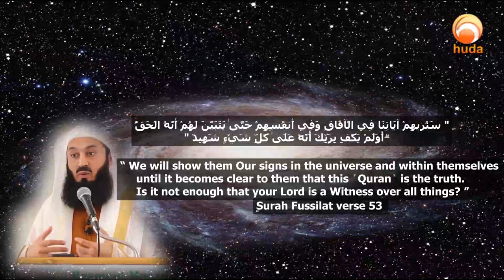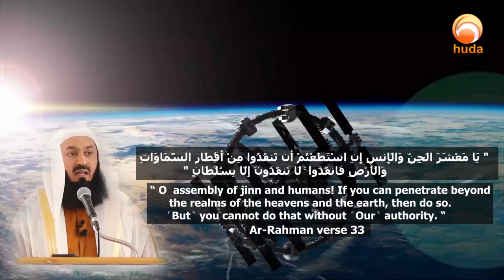james webb telescope billions of dollars but will never go more than what Allah allow Mufti Menk